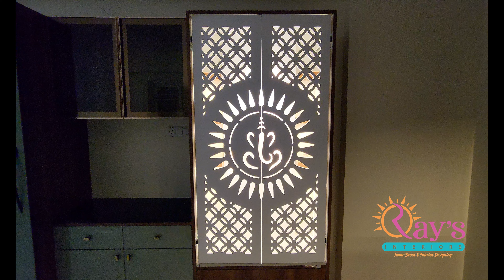2bhkflat||hyderabadinterior||bachupally||pragathinagar ||luxury || lowbudget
2 BHK Interiors designed & Implemented by Rays Interiors at Risinia Skyon, Bachupally, Hyderabad.

Project Details: F-406, 3BHK
Location: Risinia Skyon, Bachupally

"Rays Interiors" is one of the best qualified end to end residential and commercial interiors designing & decorating company in Hyderabad. "Rays Interiors" believe in not only in designing interiors, but doing it Passionately, Intelligently, Creatively, Uniquely, Elegantly & Luxuriously. We always ensure to create, secure and maintain a Client Centered Business Management (CCBM) structure that is defined by our commitment to our Client Relationships and to our pursuit of a quality service methodology.

Why Us -
* Most Creative Vastu Approved Custom Made Designs.
* Attention to details with quality materials.
* Transparency In Materials & Technology, No Hidden Strategies.
* Efficient And Effective Planning & Attention To Details With Quality Materials.
* Professional Execution & Finishing, Skilled Designer & Labor.
* On Time Delivery.
* Customers Satisfaction
* Free 3D models & Factory finished look by carpenter work

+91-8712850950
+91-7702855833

Company: RED AND YELLOW INFRASTRUCTURES (RAYS) LLP